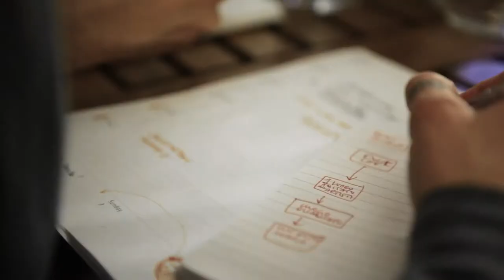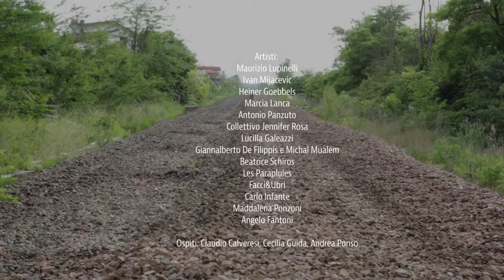"A passo d'uomo" - TRAILER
Un docu-film realizzato da Amigdala e da Marcella Menozzi

con l'intento di documentare il processo di costruzione del festival Periferico FuturoAntenato e allo stesso tempo raccontare il territorio del Villaggio Artigiano di Modena Ovest e la progressiva estinzione delle sue peculiarità che ne hanno fatto la culla degli ingegni del comparto meccanico modenese.

regia Marcella Menozzi
da un’idea di Federica Rocchi

riprese e montaggio Marcella Menozzi

musiche originali Meike Clarelli, dalla performance “Lettere anonime per un camminatore” realizzato da
Amigdala per il Festival Periferico 2016

testi Gabriele Dalla Barba
voce narrante Beatrice Schiros
registrazione audio Videofactory

cura del progetto video Federica Rocchi
produzione Amigdala | Festival Periferico

con il contributo di Regione Emilia Romagna – Assessorato alla Cultura, Comune di Modena – Quartiere 4

Periferico FuturoAntenato è un progetto di Amigdala

Ideato e diretto da Meike Clarelli, Gabriele Dalla Barba, Sara Garagnani, Federica Rocchi

Con la collaborazione organizzativa di Frida De Vreese ed Elisa Cifola (D.O.T. Modena), Lisa Fiaschi
E con il prezioso aiuto di Patrizia Canali, Donatella Caselli, Nicola Ferrari, Laura Gibertini, Davide
Trentini, Silvia Tagliazucchi, Alessandra Bertoli, Alberto Vezzelli, Norberto Costa, Riccardo Palmieri, Drama Teatro

Tecnici Davide Cristiani e Fabrizio Orlandi
Ufficio stampa: Francesca Ferrulli
Documentazione fotografica: Chiara Ferrin

Artisti: Maurizio Lupinelli, Ivan Mijacevic, Heiner Goebbels, Marcia Lanca, Antonio Panzuto, Collettivo
Jennifer Rosa, Lucilla Galeazzi, Giannalberto De Filippis e Michal Mualem, Beatrice Schiros, Les Paraplu-
ies, Facci&Ubri, Carlo Infante, Maddalena Ponzoni, Angelo Fantoni

Ospiti: Claudio Calveresi, Cecilia Guida, Andrea Ponso

Con il contributo di: Fondazione Cassa di Risparmio di Modena, Ministero per i Beni e le Attività Culturali,
Comune di Modena, Regione Emilia Romagna, CNA